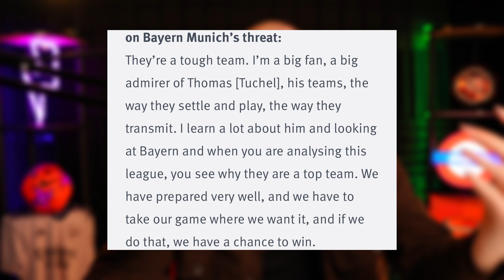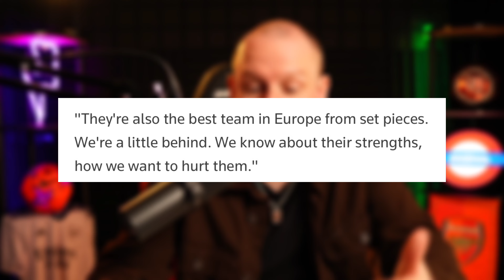Arsenal Have Waited 7 Years For This !!!!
Arsenal vs Bayern Munich at the emirates stadium tonight in the quarter final of the champions league! Bayern Munich have no fans in the stadium but what does that mean for the game will Bayern Munich attack the game with the brilliant players they have like harry kane, sane, serge gnabry, musiala, muller, goretzka, laimer, or will they be super defensive in the hopes to take the return leg back at the Allianz arena where they have home advantage , this is a massive game for arsenal who enter this game as favourites to win this game and whoever wins will have the pleasure of player the Real Madrid vs Man City winner run the semi finals of the champions league, arsenal will be posted by the fact that yesterday they had the whole squad train together with no on missing for the first time in a very long time, but who starts this game? in my opinion its raya, ben white, saliba, Gabriel, tomiyasu, Thomas partey, Declan Rice, odegaard, Martinelli, saka, havertz, other options include Jorginho, zinchenko or kiwior! arsenal news, arsenal update, arsenal live, arsenal new, arsenal breakdown, arsenal champions league.